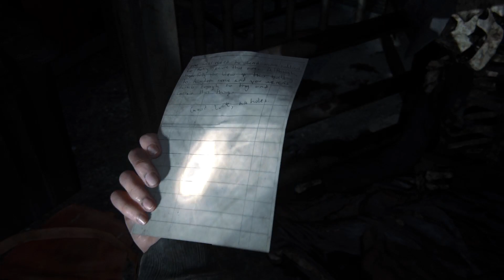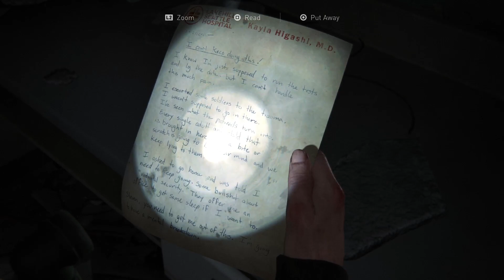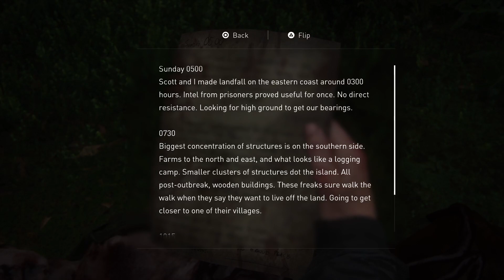THE LAST OF US PART 2 PS5 Gameplay Part 9 - RAT KING/ Finding Liv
The Last of Us Part II continues the story of Ellie on a vengeful mission against a militia group, delving into themes of trauma and emotional closure. The game forces players to empathize with both Ellie and Abby, two characters with conflicting motivations, leading to an inevitable and intense conflict between them.